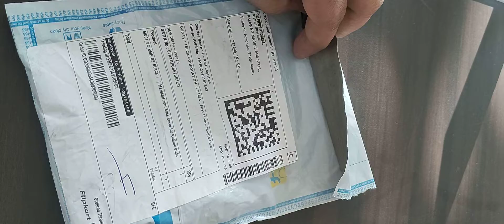realme Neo q2 Buds cover buy online Flipkart